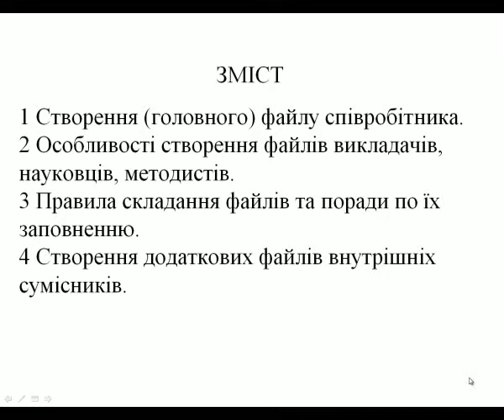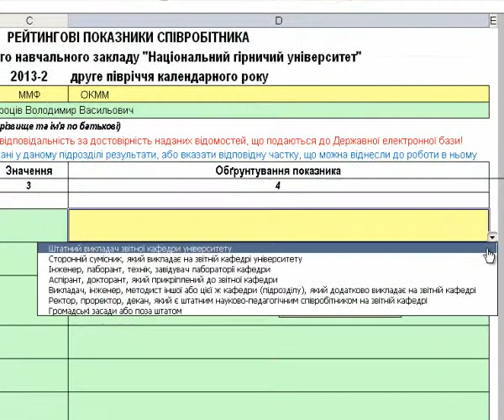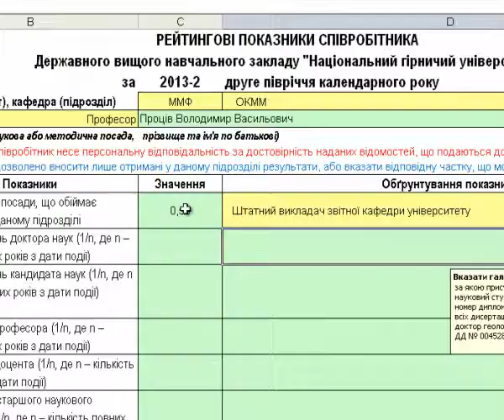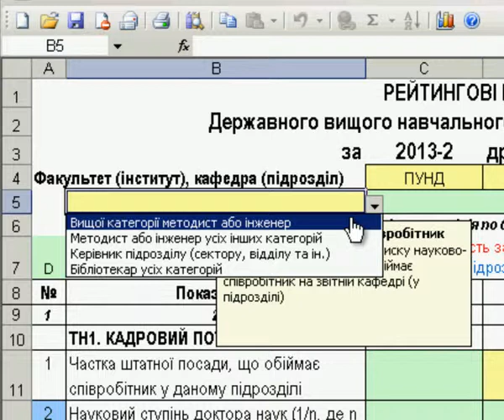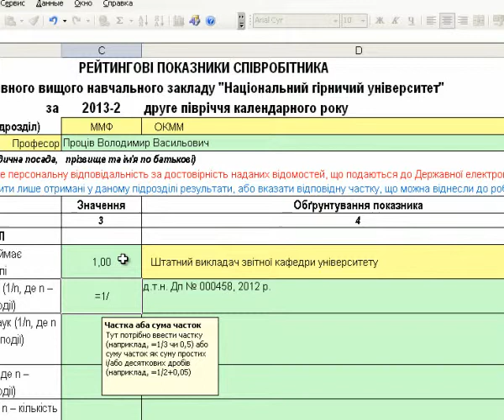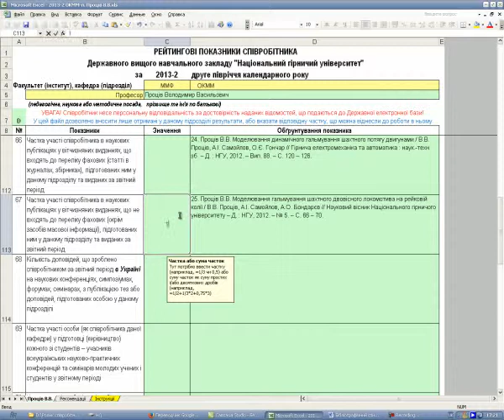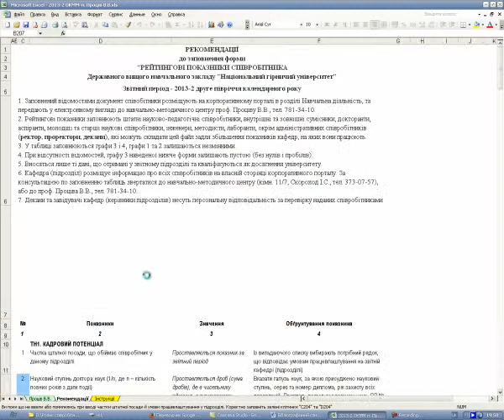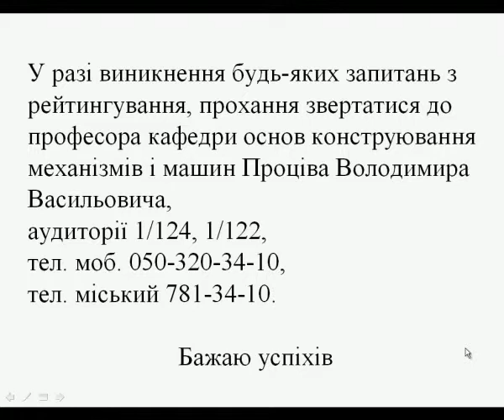Рейтинг сотрудника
Компьютерная программа ведения рейтинга
(внутренний рейтинг)
Национальный горный университет
Уроки по созданию и наполнению данными файлов сотрудников